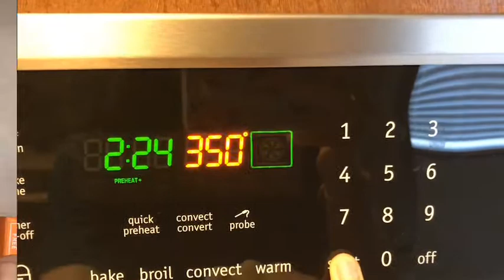Lemon Blueberry Whoopie Pies with a Lemon Cream Cheese Frosting!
Here is a step-by-step baking video I made for a post on Lemon Blueberry Whoopie Pies with a Lemon Cream Cheese Frosting. This short baking video is in a series of Instagram IGTV videos for Baking with Lauren.

This baking video is based on a blog post review I wrote/made on 'Taste of Home's' whoopie pie recipe on August 27th, 2019. All video footage, editing, and baking are by Baking with Lauren.

Baking with Lauren is a baking blog that reviews recipes with over 300+ reviewed recipes. Along with that readers/viewers are provided with recipe tips and tricks, modifications, and ingredient alternatives to create the most delicious flavours.

The Baking with Lauren YouTube channel provides an avenue to add more insight for viewers through a variety of baking video clips and videos.

Video and baking credits: Lauren Tang
All video footage and clips taken by iPhone X by Lauren Tang.

All of the videos are created by Lauren Tang on this channel. Please do not download or redistribute the content found on this channel. Thank you.